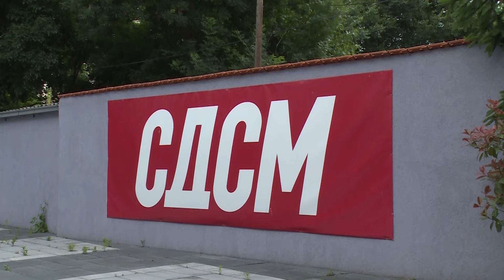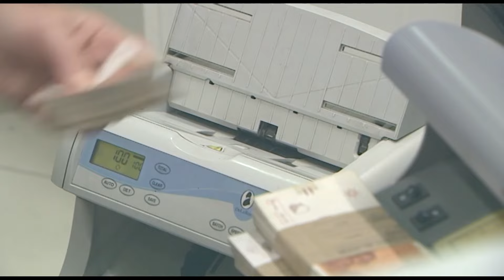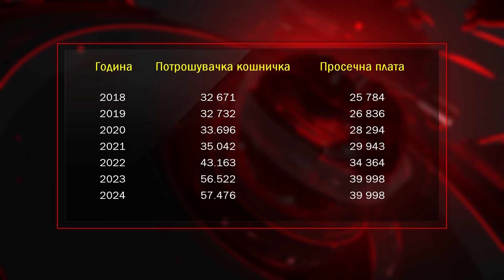Ковачевски призна дека просечната плата не е доволна